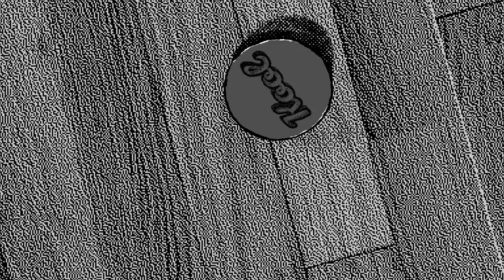Bottlecap Mountain - Kool - Official Music Video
Kool - Official Music Video
By @BottlecapMountain
Written by Stewart Gersmann

Directed by Irwin Von Tussle in association with dirtdirt media

*From the LP “Fib Factory” only on Thumbs Up Records & Video

PLAY LOUD